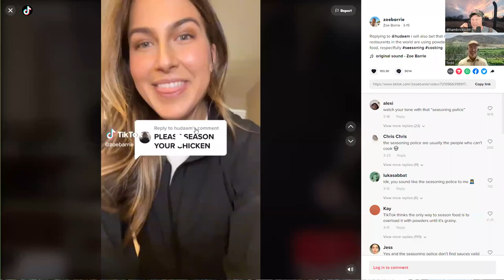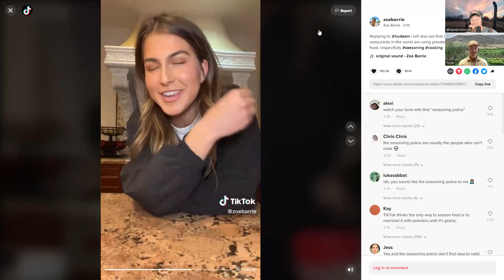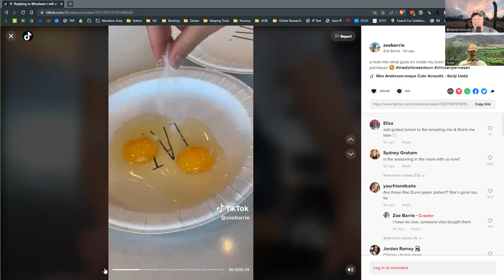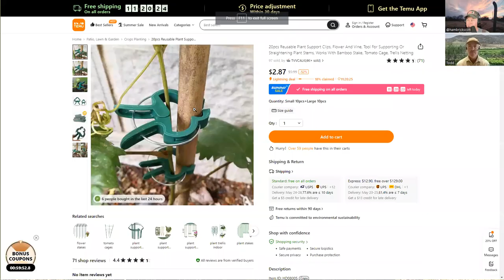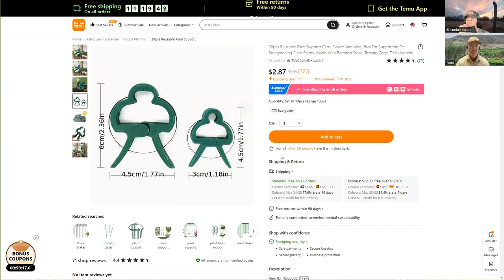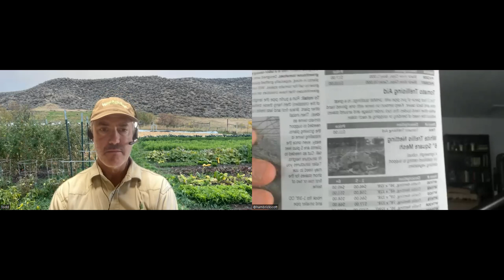Growing Resilience #45 Blanching and freezing greens, and more